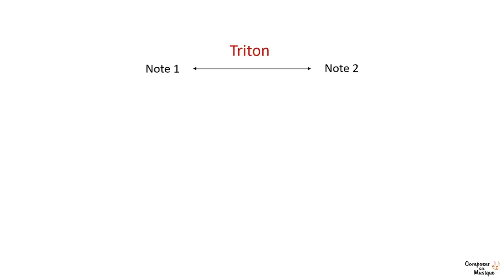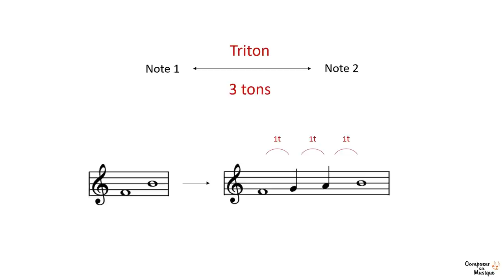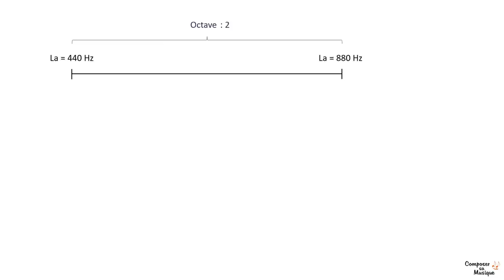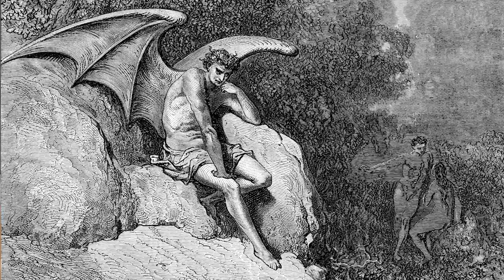LE TRITON en musique: l'intervalle du diable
►🎬 Connu comme  étant “l’intervalle du diable” en musique, le triton a fasciné les compositeurs du monde entier à travers tous les âges. Qu’est ce que le triton exactement ? A quoi sert-il ? Et d’où lui vient cette réputation sulfureuse ?

Sommaire :
00:00 - Introduction
01:14 - Qu'est ce que le triton ?
02:05 - Construire le triton
03:07 - La sonorité du triton
06:34 - Diabolus in Musica: l'histoire du triton
11:00 - Utiliser le triton
13'09 - Conclusion